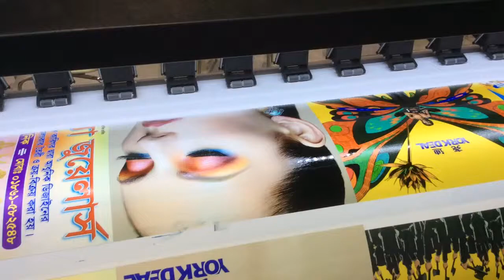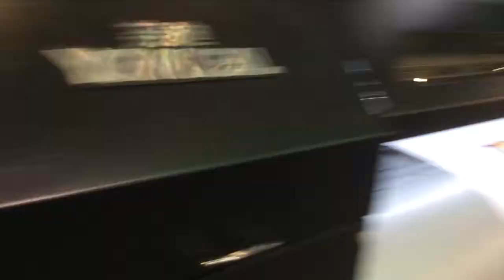1.9m dx5 eco solvent printer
1.9m printing width
2 dx5 heads can be up to 2880dpi